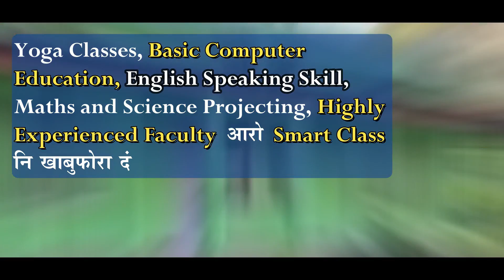नोंथांमोना मिथिगौना दिनैनि सानखौ ?